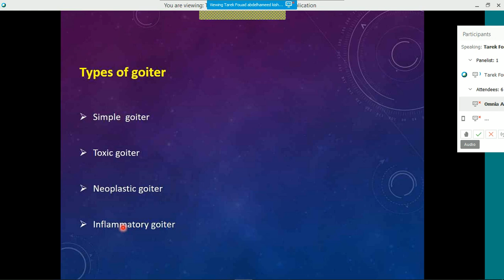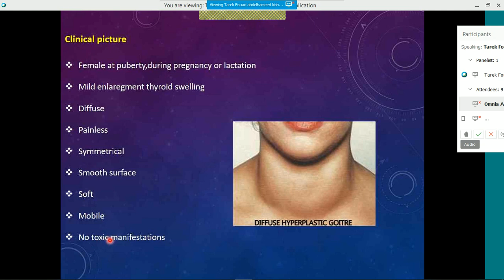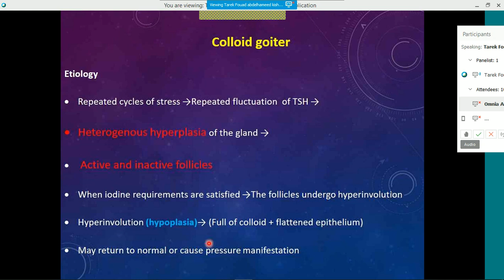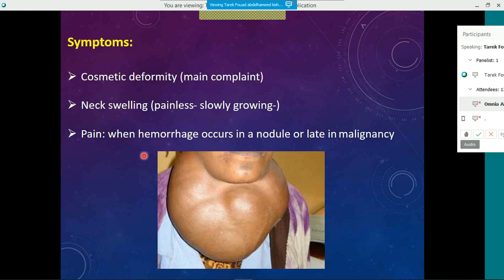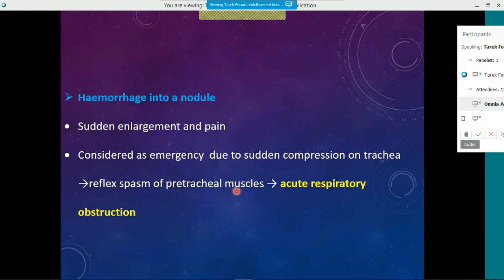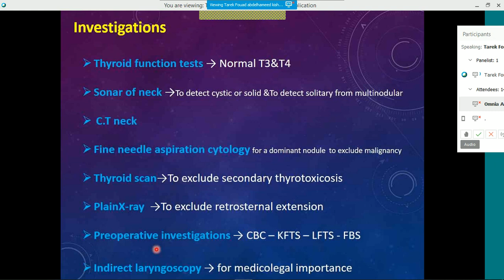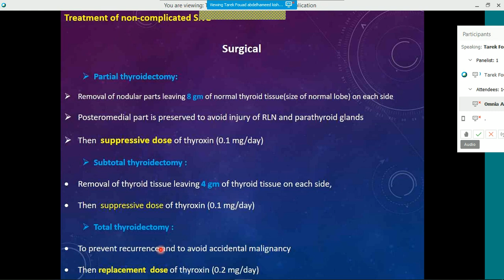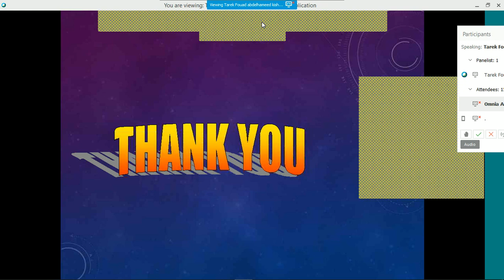General Surgery Lec 2 __ 1st week